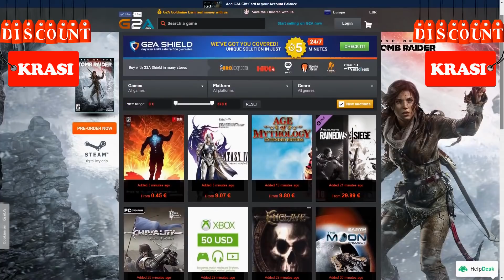FIFA 18 OMG I DIDN'T EXPECT THIS! FUT CHAMPIONS ELITE 1 REWARDS PACK OPENING!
►Cheap Game Codes & XBOX & PS Prepaid Cards & Codes - Use "Krasi" for 3% CashBack